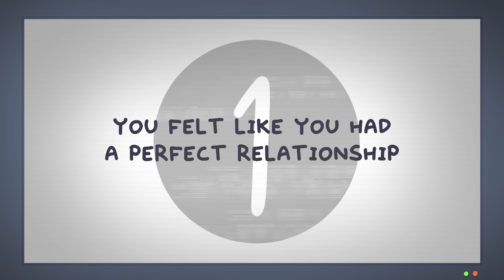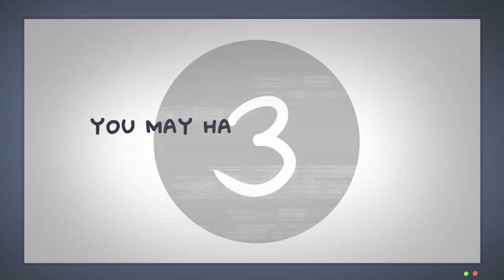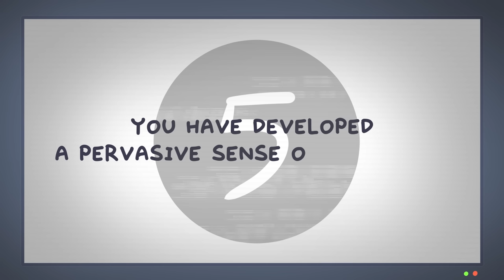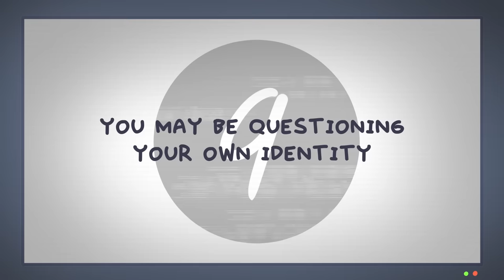10 Signs of Narcissistic Victim Syndrome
Narcissistic Victim Syndrome is a term that collectively describes specific and often severe side effects of narcissistic abuse. Many experts acknowledge narcissistic abuse can have a serious, long-lasting impact on emotional health although out is not recognized as a mental health condition. To help you along your journey of narcissistic abuse recovery, here are a few common signs you might have narcissistic victim syndrome.

Want to learn more about narcissistic abuse? We also made a video on how to identify the signs

Writer: Jade Hamilton
Script Editor: Morgan Franz
Script Manager: Kelly Soong
VO:  Amanda Silvera
Animator: Sam Rain
YouTube Manager: Cindy Cheong